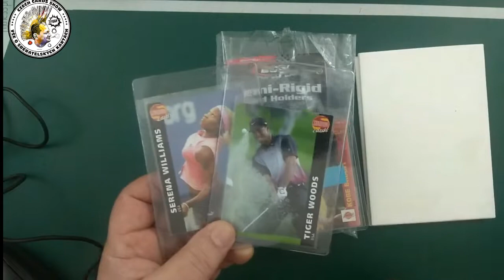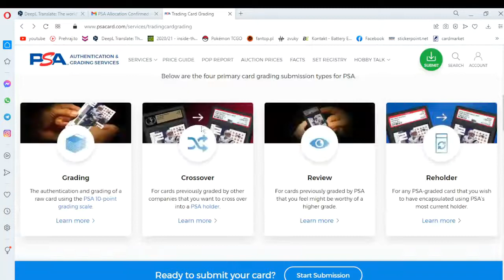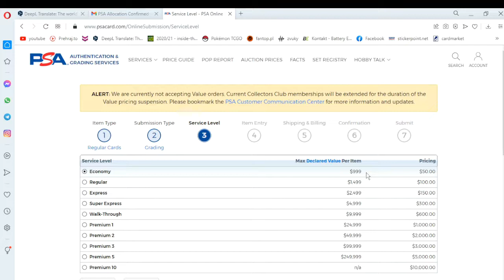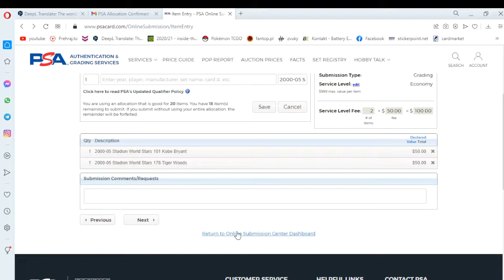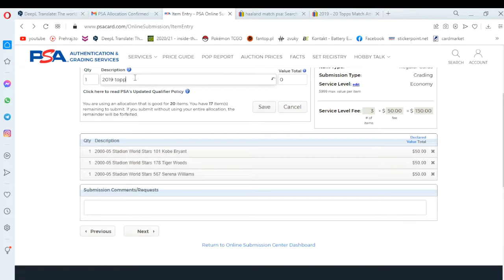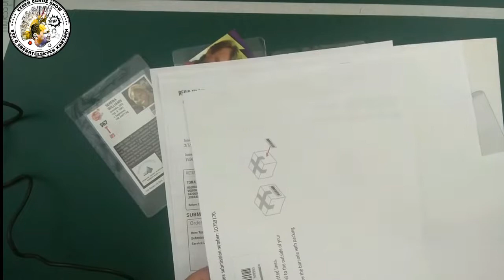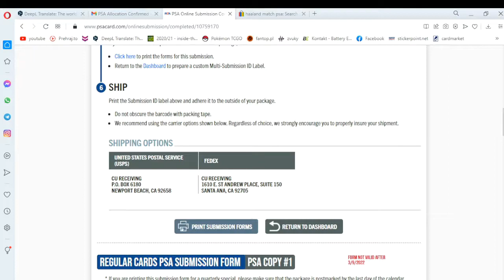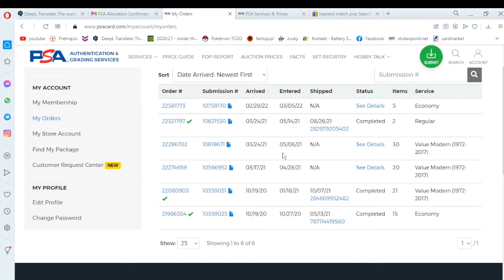JAK NECHAT GRADOVAT KARTY V PSA NÁVOD - PSA GRADING TUTORIAL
Docela dost lidí se mě na tohle ptalo, tak jsem radši natočil návod, abych pořád nemusel odpovídat na to samé.